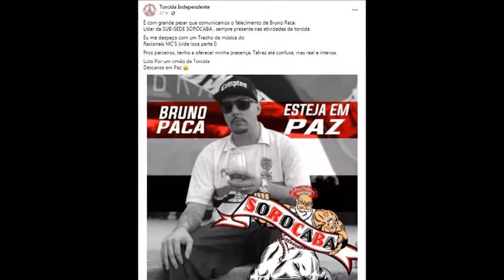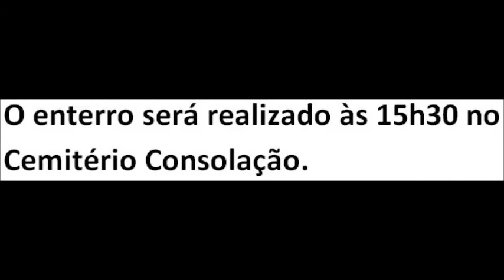DIRETOR DE TORCIDA ORGANIZADA DO SÃO PAULO FUTEBOL CLUBE É ENCONTRADO MORTO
Corpo de Bruno Felipe Estencio Miralha, de 33 anos, foi encontrado por uma mulher dentro do galpão da Torcida Independente. Arma e munições foram apreendidas no local.

O diretor da sub-sede de Sorocaba (SP) de uma torcida organizada do São Paulo Futebol Clube foi encontrado morto no fim da tarde deste domingo (20).